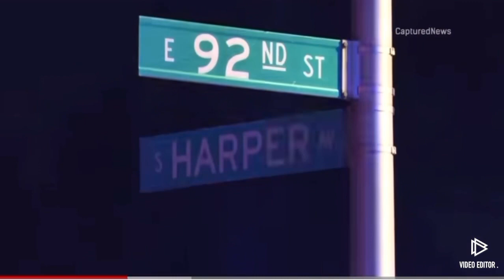44 SHOT and 9 FATALITIES IN CHICAGO THIS MEMORIAL DAY WEEKEND TO GUN VIOLENCE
44 SHOT and 9 FATALITIES IN CHICAGO THIS MEMORIAL DAY WEEKEND TO GUN VIOLENCE

UPDATE: 47 People Shot and 9 Killed in Chicago Weekend Violence

TWO 2-yr-olds Shot Hours Apart Memorial Weekend in North and South Side Chicago

COPYRIGHT FAIR USE DISCLAIMER “All the videos, songs, images, and graphics used in the video belong to their respective owners and I or this channel does not claim any right over them.